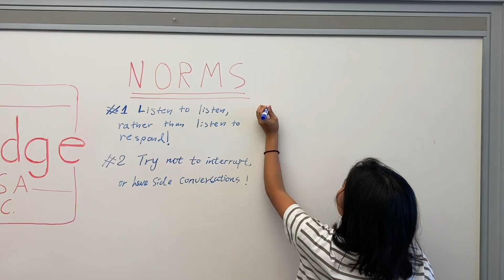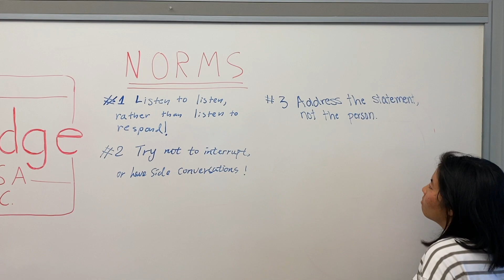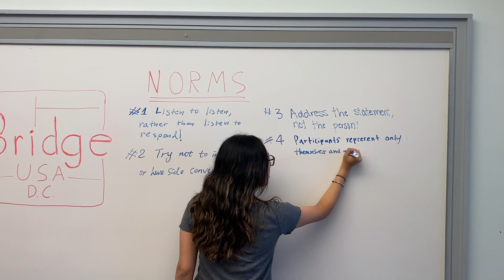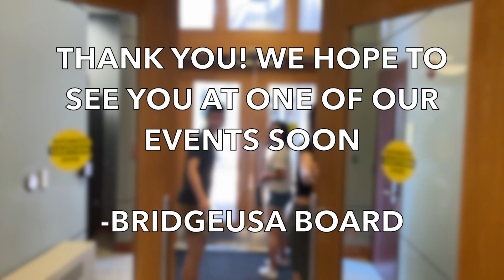MEET BRIDGEUSA AT GEORGETOWN - ONE OF THE LARGEST GROWING STUDENT ORGANIZATIONS IN AMERICA